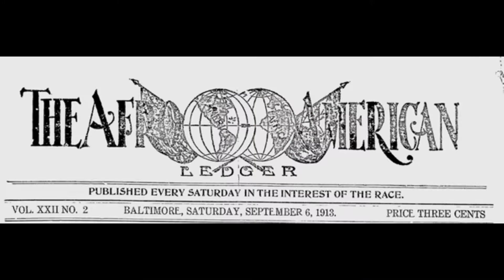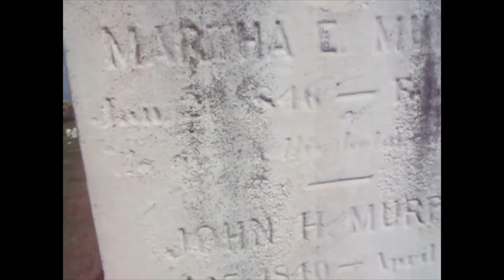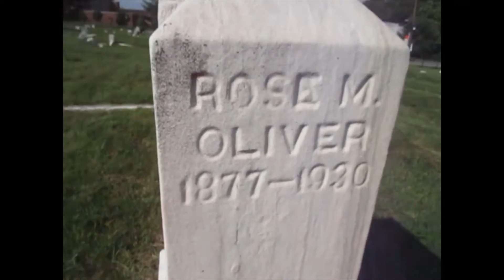Kevin Grace visits the grave of John H. Murphy, Sr (publisher of Afro-American newspaper)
Kevin Grace visits the grave of John H. Murphy, Sr (publisher of the Afro-American Newspaper)